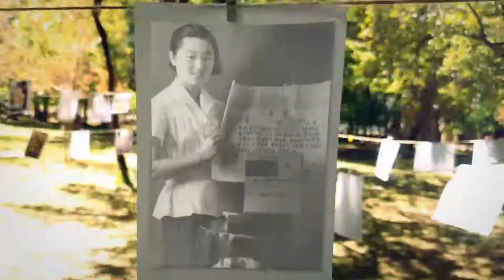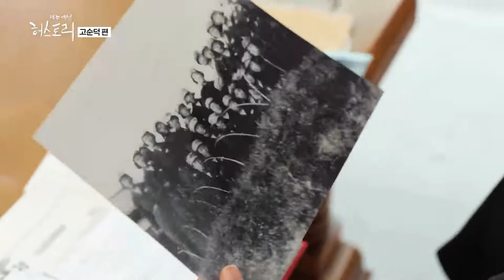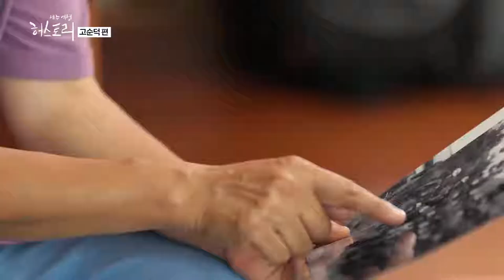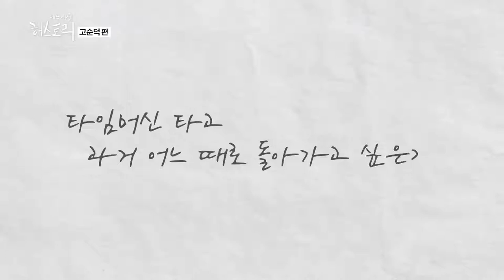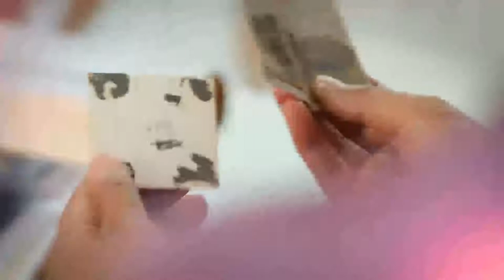[제주여성 허스토리] 5화 고순덕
제주여성 생애사 아카이브 다섯 번째 이야기 고순덕 삼촌

어린나이에 6.25 여성해병대 입대해 나라를 지킨 고순덕 삼촌
일찍 남편이 죽고 어린 6남매를 홀로 끝까지 지켜낸 삼촌
남에게 기대지 않는 강임함을 들어본다.

매주 목요일 11시 20분 제주MBC 방송